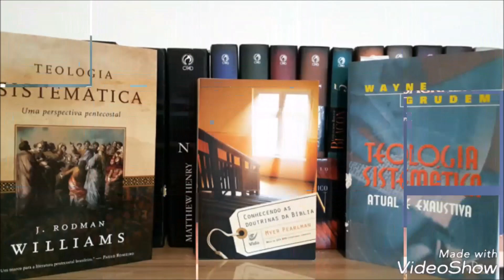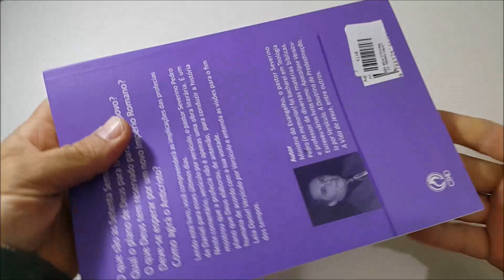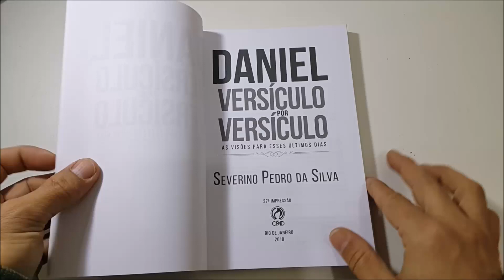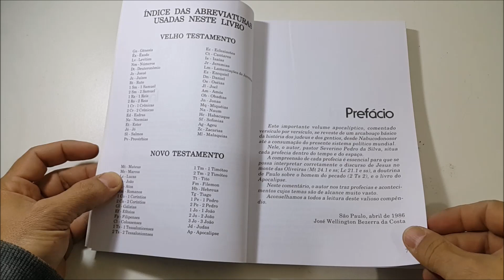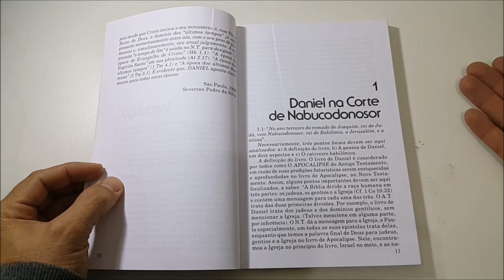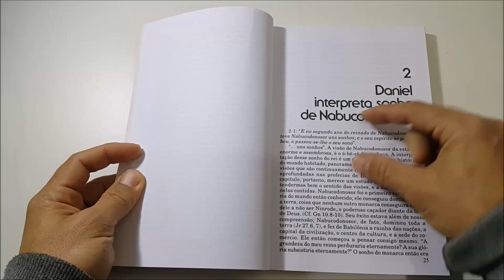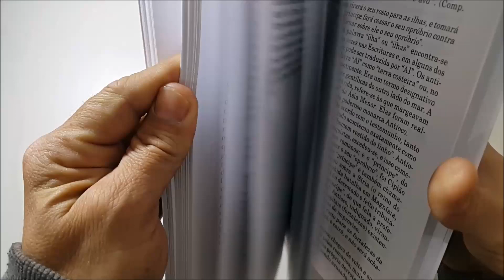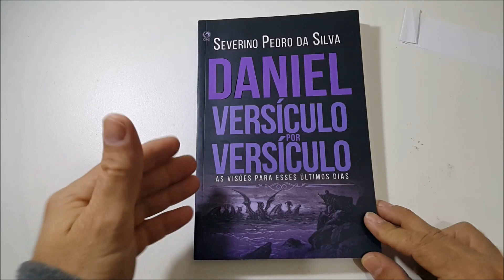Daniel Versículo por Versículo - Severino Pedro da Silva